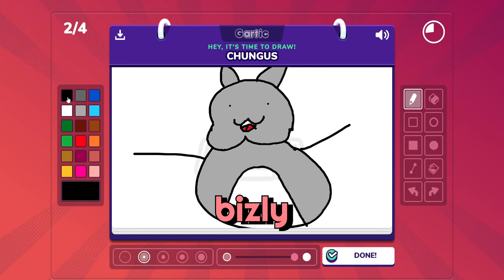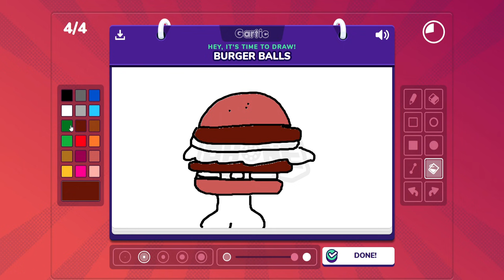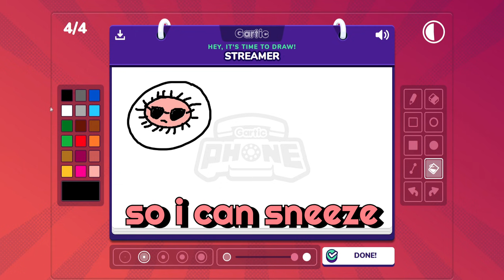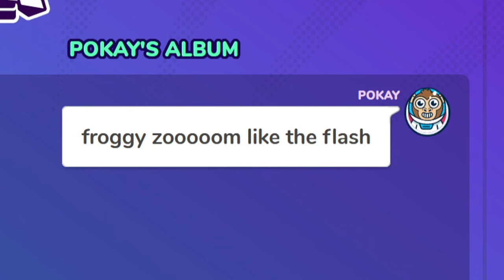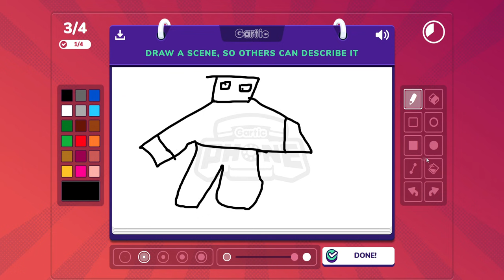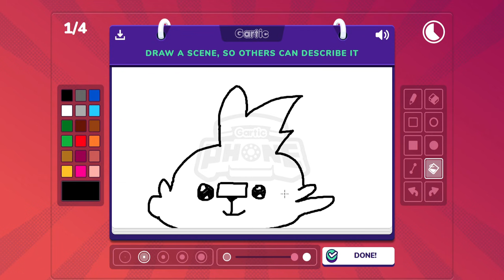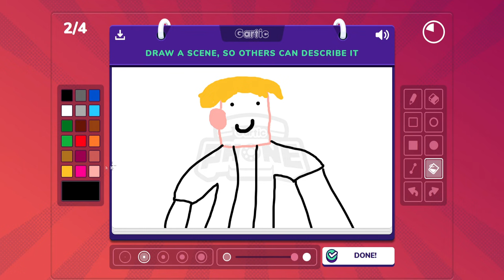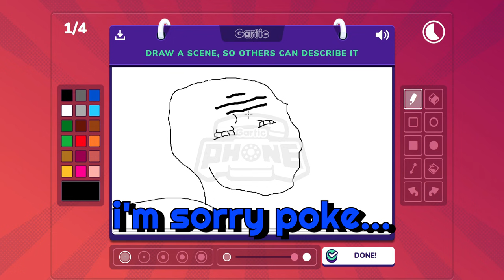We made this game SHOCKING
It's absolutely insane to me that We made this game SHOCKING. Terrifying stuff.

►Main Channel: @Pokay

►Today we made this game SHOCKING. Yep, that's right. I bet you saw this thumbnail and thought to yourself "Wow I can't believe Pokay and his friends Bizly, Wuna, and Joko have finally made this game Shocking." Honestly speaking though? The thumbnail wasn't even the most shocking picture in this video... isn't that a fun fact? Anyways, in this video I am here with my friends obviously and we draw some shocking things. If you enjoyed this video you also might enjoy my other Gartic Phone videos such as "We made this game SPOOKY" , "We made this Game ANKHA" , and "We made this game Absolute Despair". And just in case you're looking for some other kinds of content you can also check out my jackbox video "We made this game DREADFUL" , Minecraft video "They added frogs to Minecraft" or my main channel which as videos such as "The CRAZIEST Minecraft Gamemode Ever" , "Squid Game In Minecraft" , and "This Minecraft Map is Terrifying".